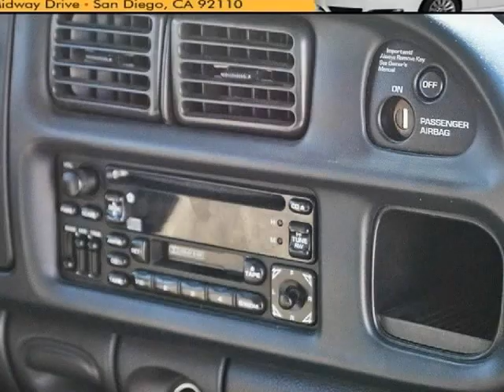1999 Dodge Ram 2500 4Dr Quad Cab 155" WB HD 4WD 8.0L V10 Auto (San Diego, California)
3757 Midway Drive
San Diego